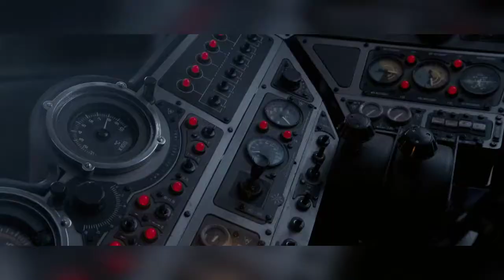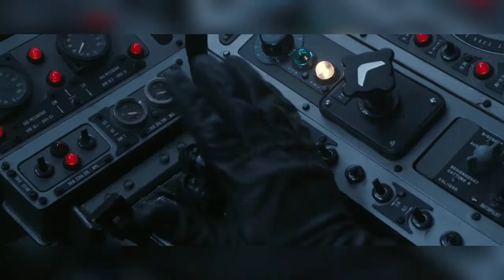I am not going to kiss you seen captain America the first avenger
Director(s)

Joe Johnston

Writer(s)

Christopher Markus
Stephen McFeely

Producer(s)

Kevin Feige
Louis D'Esposito
Victoria Alonso
Mitchell Bell
Mike Bodkin
Stephen Broussard
Alan Fine
Nigel Gostelow
Joe Johnston
Stan Lee
David Maisel
Richard Whelan

Composer

Alan Silvestri

Release Date

July 22, 2011 (U.S.)
July 29, 2011 (U.K.)

Running Time

124 minutes

Box Office

$370.6 million